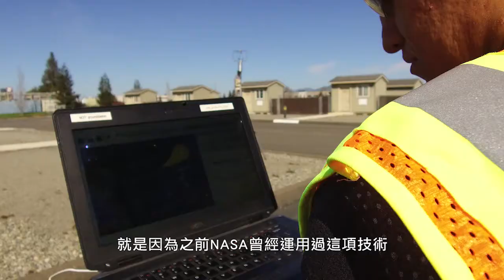【天下新聞】PG&E 檢測煤氣洩漏點無人機 032817 PG&E Drone Testing